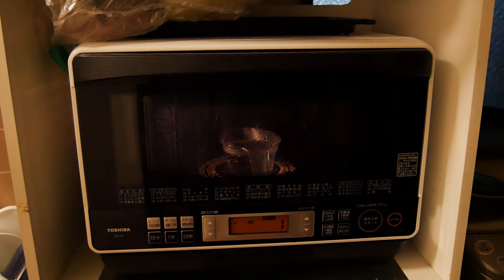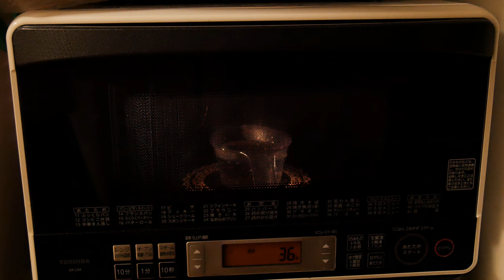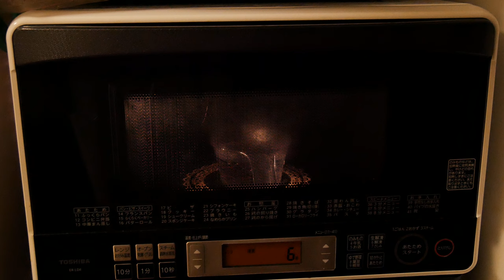電子レンジでお湯を作る